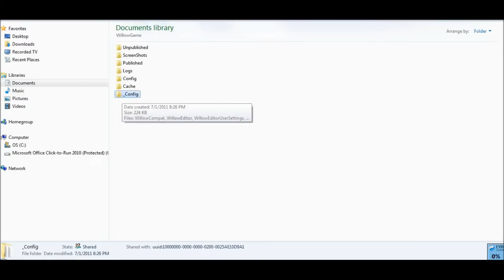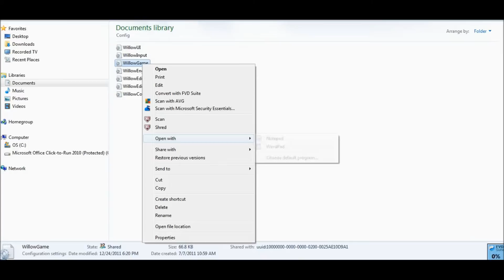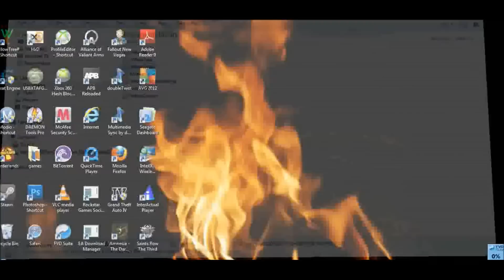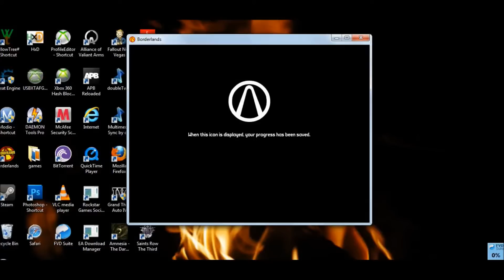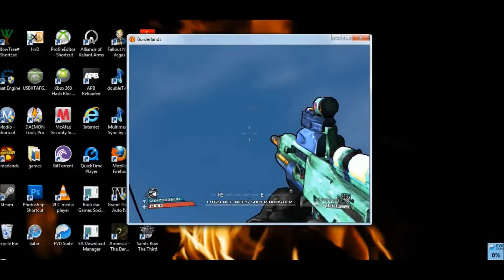how to change borderlands gravity for pc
showing you how to change the gravity in borderlands. basic editing.